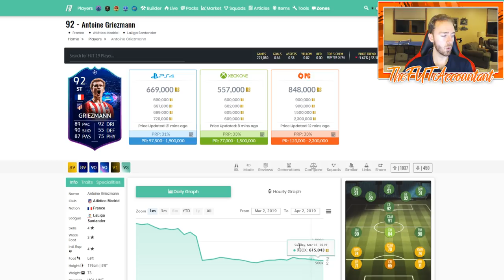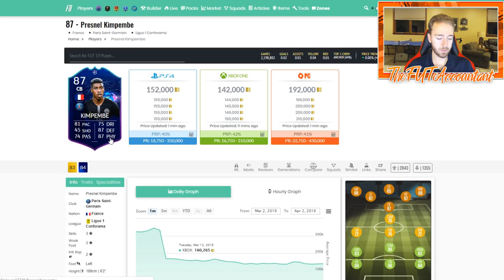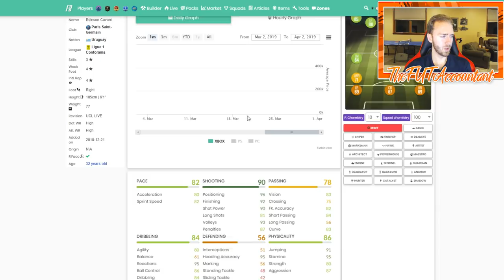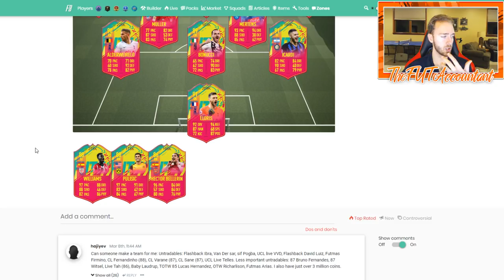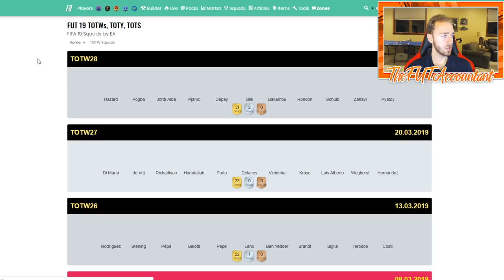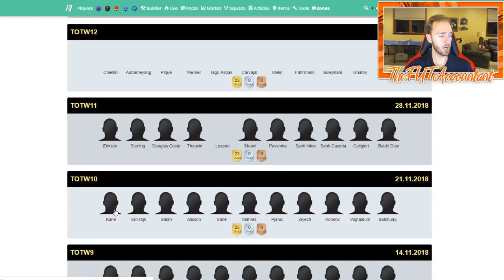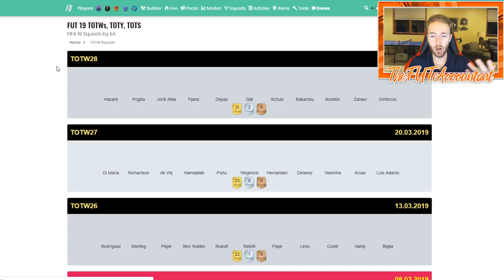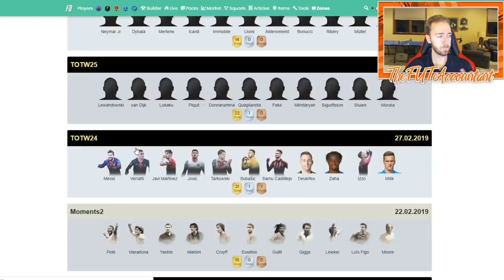Thursday Flipping Investments! WL Rewards Investing! FIFA 19 Ultimate Team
Looks like we're in store for a big time market rise this week after rewards! Again, focus on rare cards like meta past TOTW's and other special cards!